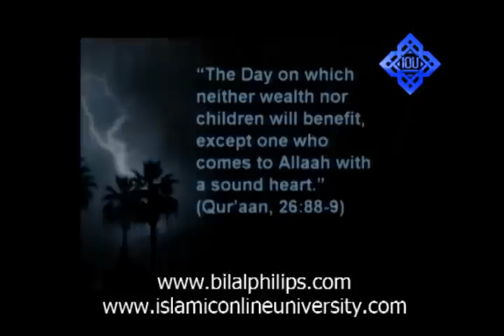Increasing faith in Difficult Times Part 2 - Dr. Bilal Philips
Increasing faith in Difficult Times II